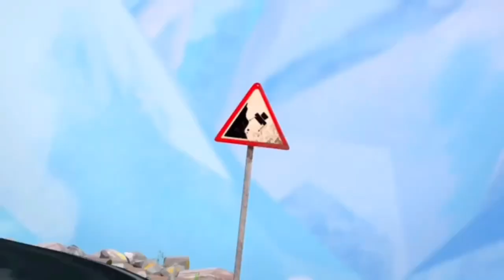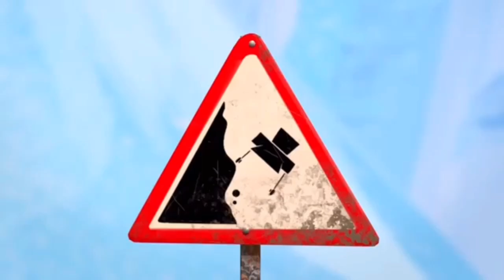Dun Dun Dun! Sign Has A Sparta Supdawg’s Creations Remix